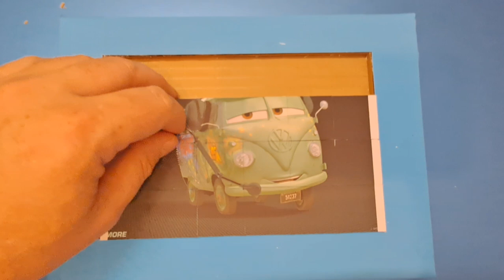disney cars puzzles for kids and toddlers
disney cars puzzles